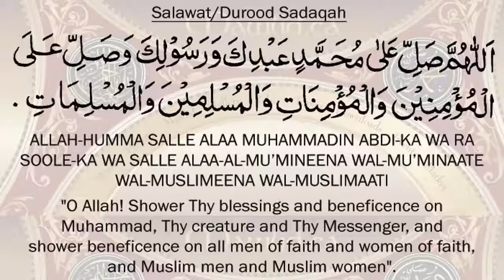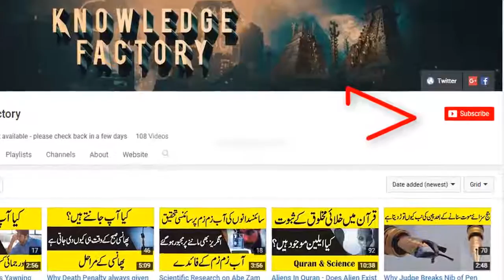What is Hypnic Jerk in Urdu Why Do We Twitch While Asleep Hypnagogic Jerk